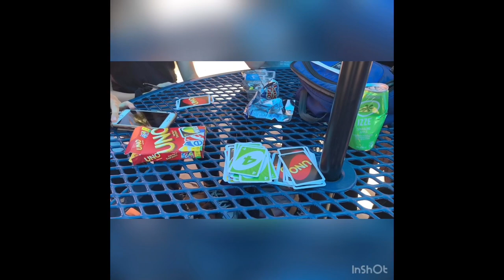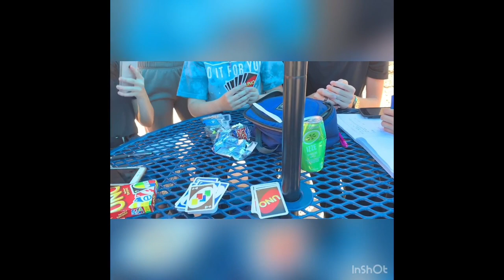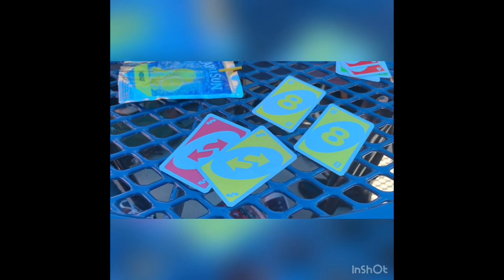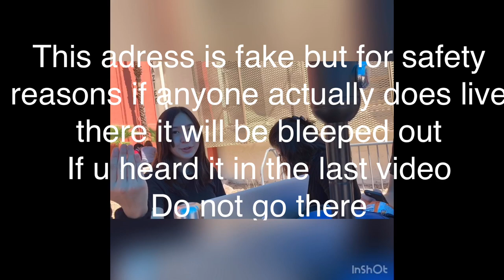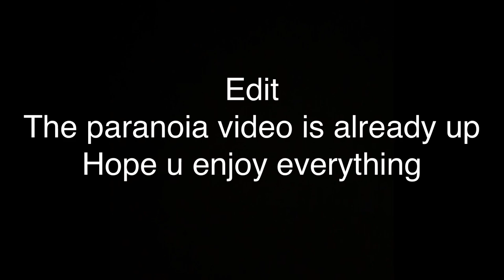Crackhead Vlog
This is a better version without the many annoying bleeps
Warning there will be much cursing